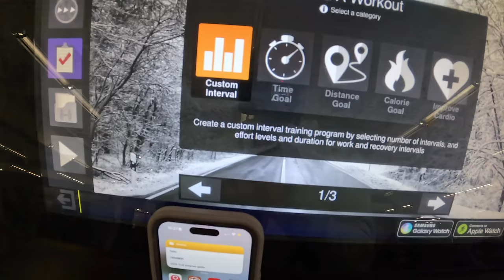⚡️100 Mile Ultra Marathon Training & Lifting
Come join me in this FULL week of hybrid training as I prep for a 100 mile ultra marathon later this year! You'll get to see what a realistic week of running and lifting looks like and how I program my weeks, but also allow myself to be flexible. Hope you enjoy!

Are you training for a race this year? 👇🏻

⏰ Time Stamps:
0:00 - Introduction
2:20 - Current training
3:30 - Get ready for a run with me (day 1)
4:00 - Home gym warm up
6:00 - Day 2 (double day)
7:50 - Adding in plyometrics
8:05 - Squats
12:15 - Speed workout at the gym
14:53 - Day 3 (rest) and day 4 (lower)
19:46 - Day 5 (trail run)
21:04 - Day 6 (long run) and day 7 (lift)
24:30 - Wrap up

🤘🏻Train with us in The Lyss Method where we do ‘hybrid’ training on YOUR terms.
We offer lifting, running and cardio programs for every fitness level and schedule.